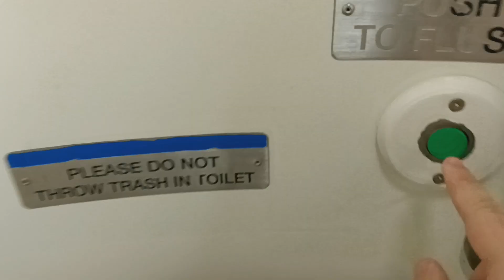MTA Long Island Railroad M7 restroom